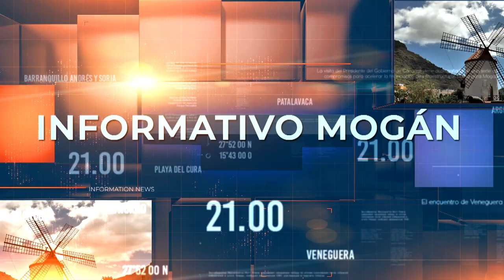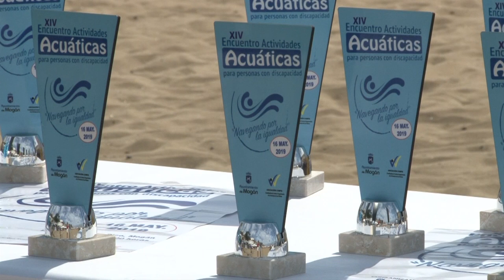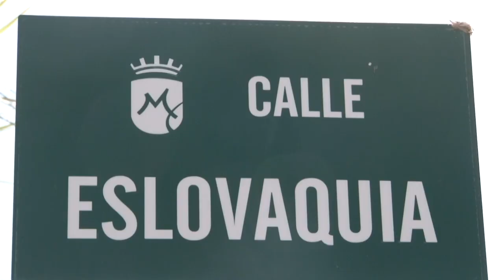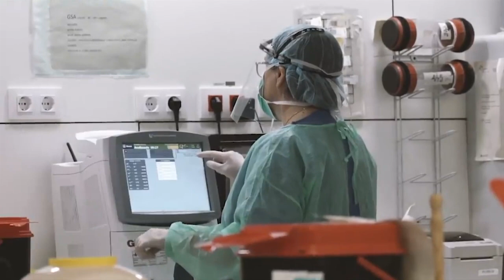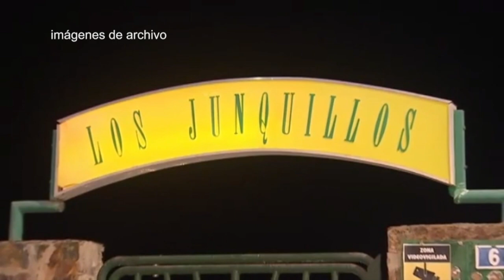INFORMATIVO MOGAN MARTES 23 DE MAYO DE 2023